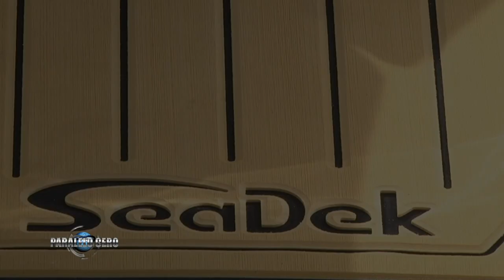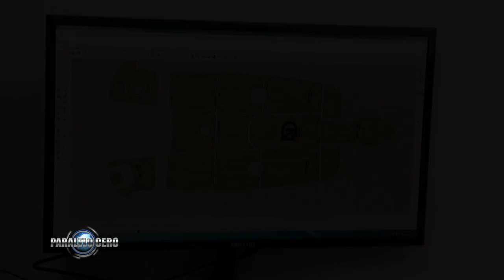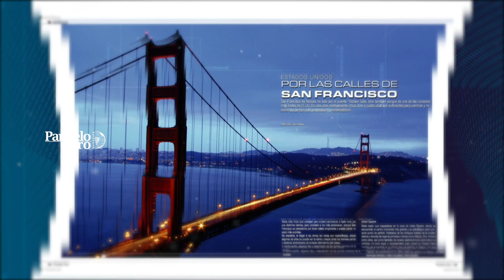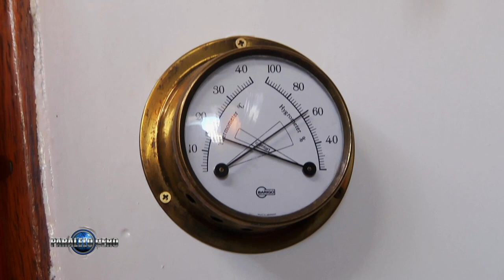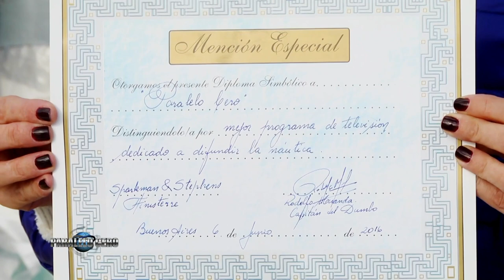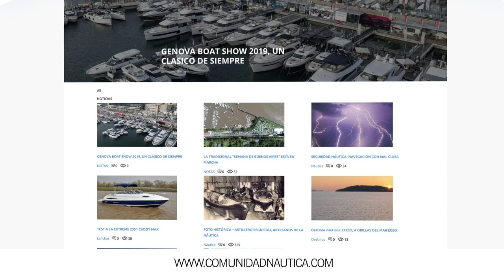Programa Paralelo Cero Estreno 02 enero 2020